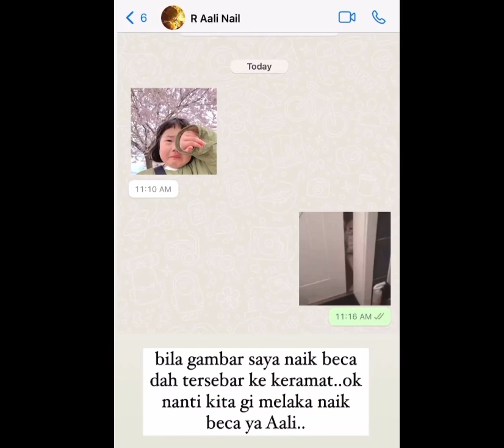Haji Faizul Surani || Playing Tourist In Malacca || Alamak Aali Merajuk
Makan Makan Jalan Jalan Makan Makan With BFFs

🎶Track Info :
Happy By MBB